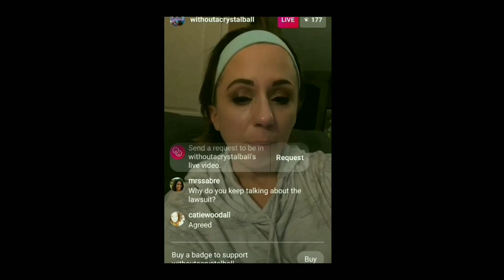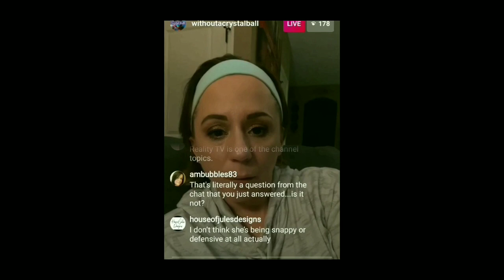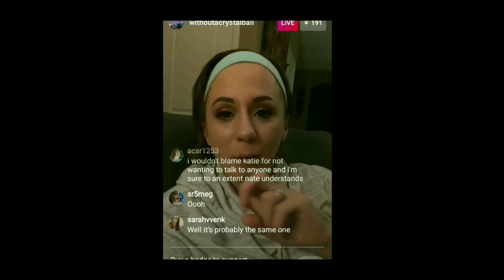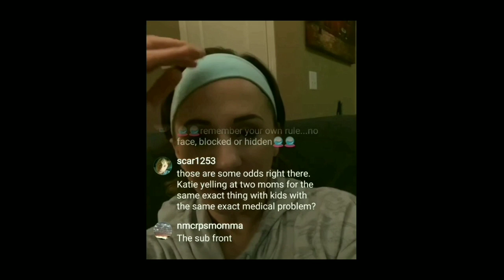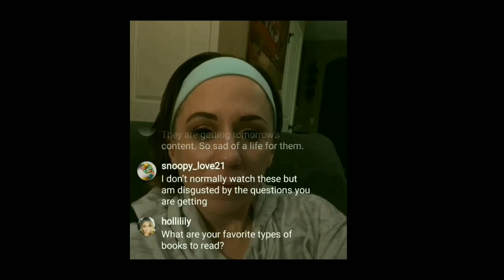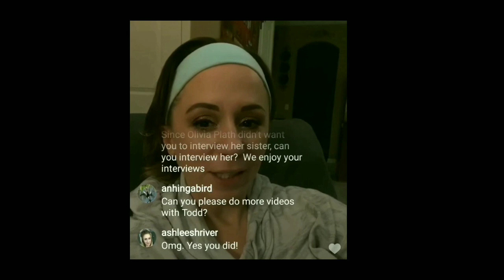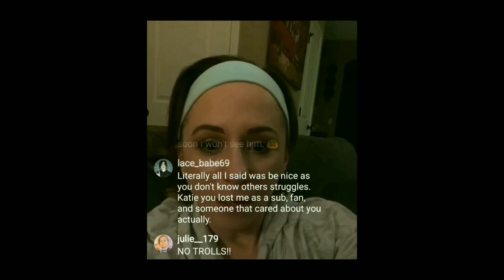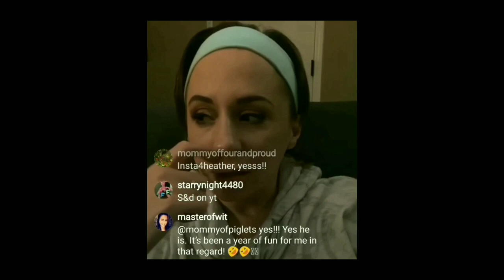NEW YEAR'S DAY - KATIE JOY IG LIVE - WITHOUT A CRYSTAL BALL JAN 2021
WOACB IG LIVE, JANUARY 1, 2021.
**halfway through, I started hearing myself respond - I realised the recording DID have me reacting in certain places bahaha I must've been half asleep, it's so frigging funny! Parallel worlds kinda feels or some shizzle.. I don't explain it well in this video, I tried & failed... Also, kj's sound was weird & she kept moving her head around and I wanted to be right up in her grill..

-Follow CB on twitter & instagram
@itscrystalbill - DM posts/videos that you want CB to address! Much appreciated (:

🌵THE CACTI CONTRIBUTORS 🌵 Become a member & receive; your own cactus loyalty badge to display next to your name, MEMBERS ONLY live streams & community posts, plus shout outs every time Bill goes live!

-Tip directly to Bill (youtube takes a cut of everything) @

All opinions and views expressed in this video are solely my own.CB encourages you to do your own research, beyond what is presented in this video.